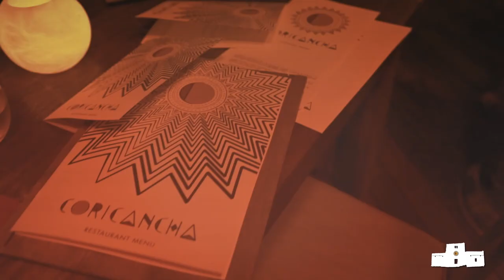Coricancha Summer Opening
Coricancha Nikkei Restaurant & Lounge Bar
An evocative journey through the ancient flavours of the Inca lands, indulging into the delights of our chefs while looking at the Las Salinas stunning sunset. The gradual transition from sunlight to moonlight will delight your sight as well as your taste. Coricancha, follow the sun.

From 8pm to 10pm welcome cocktails & canapes